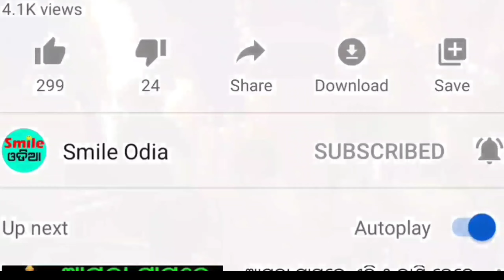TODAY Breaking News || 16 Aug 2023 || Nabin Patnaik New scheme Kalia jojana beneficiary, News Odisha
16 August 2023 Latest Odia News / Ajira Niuju / Heavy Rainfall in Odisha / Dekho Sikho Odia News

Query Solved:
• 16 Aug 2023 Odia News